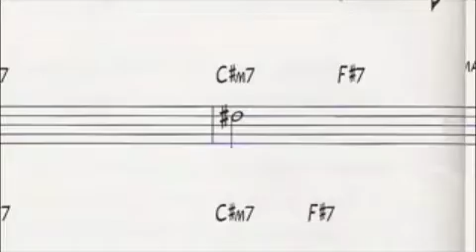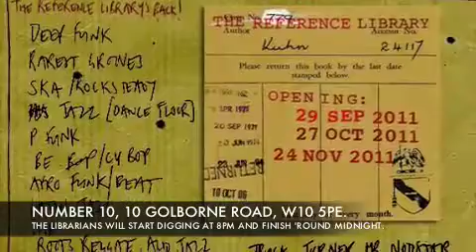The Reference Library is Back.m4v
The Reference Library returns, this time we're going west! The re-launch will be on Thursday 29th September 2011 at Number 10, Golborne Road, London W10 5PE. 8pm Until 'round midnight. Expect to hear a mixture of musical genres from Fela to Coltrane to Perry and everything in between.